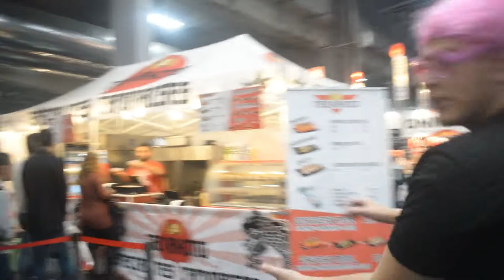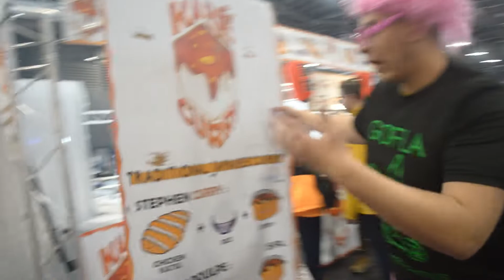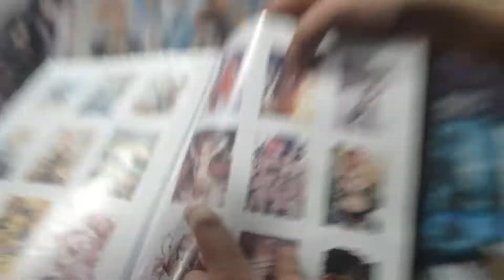VLOG : PARIS GAMES WEEEK + DÉGUSTATION PARTIE 1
Bienvenue sur ma chaîne je répète bienvenue sur ma chaîne 🐰🤣

Ici on fait quoi ? du multigaming  💥 Je répète du multigaming !!

-Let's play 🎞️
-Gameplay découverte  🎮

Mais on fait quoi d'autres mes lapins 🐰 🐰 🐰 🐰 🐰 🐰 🐰 🐰 🐰 ?

-Des dégustations 🍽️
-Des pranks  👻
-Des Défis ♿

Epic Games⚡⚡⚡: GoflaYT

Snapchat📸📸📸 : goflaofficiel

Instagram 🎬 🎬 🎬: Mrgofla

📹 📹 📹Mon Setup 🎮 🎮 🎮

Code parrainage :WILUNIMX

10euros de réduction sur le premier mois pour vous mes lapins 🐰 🐰 🐰 🐰 🐰

ID: GoflaYT

⚠️⚠️⚠️Merci de rester respectueux dans les commentaires mes lapins⚠️⚠️⚠️OUVEAU